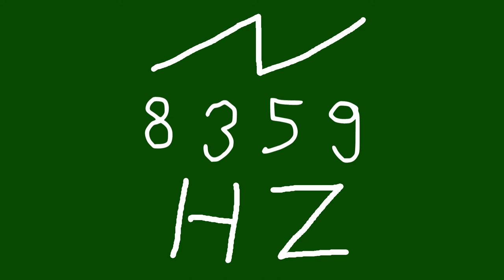8359 hz saw